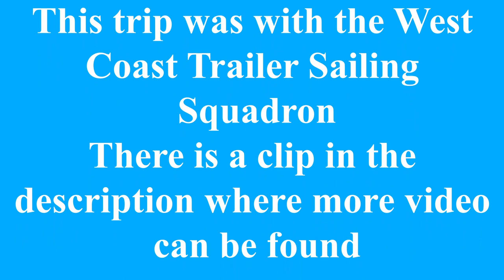Luna Weekend Sail to Cayo Costa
Sailing with the West Coast Trailer Sailing Squadron Dec 2021.

More sailing video from this event.